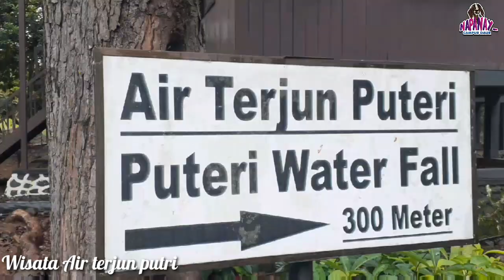WISATA AIR TERJUN PUTRI WATER FALL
wisata air terjun putri .tahura sultam Adam